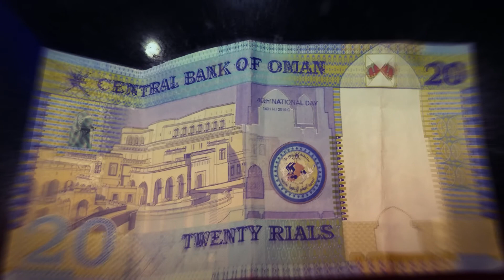Oman - Travelling Where The Wifi Is Weak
A Visual Journey of Mother Earth.
Hotel - @AtanaKhasabHotel